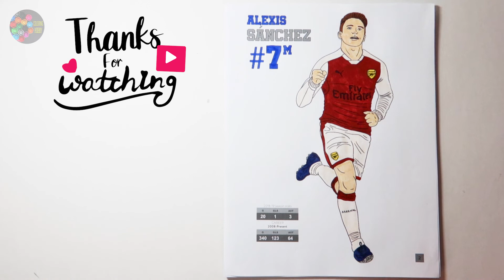ALEXIS SANCHEZ Soccer Football Coloring Page Markers COLORING HOBBY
Coloring ALEXIS SANCHEZ | Chilean professional footballer | SOCCER Coloring
(EN) Coloring Pages
(FR) Pages de coloriages
(ES) Páginas para colorear
(IT) Disegni da colorare
(RO) Pagini de colorat
(PT) Colorindo páginas
(NL) Gekleurde pagina's
(DE) Malvorlagen
(PL) Kolorowanki
(HU) Színező oldalak
(TR) Renkli sayfalar
(EL) Σελίδες χρωματισμού
(HE) דפי צביעה
(UK) Розмальовки
(RU) Раскраски
(KO) 색칠 공부 페이지
(JA) ぬりえ
(VI) Những trang đầy màu sắc
(HI) रंग पृष्ठ
(ID) Halaman Mewarnai
(BN) রঙিন পৃষ্ঠাগুলি
(TH) หน้าระบายสี
(UR) رنگنے والے صفحات۔
(AR) صفحات التلوين
(CH) 着色页
You are the only - TrackTribe